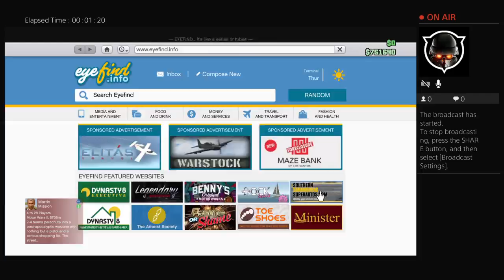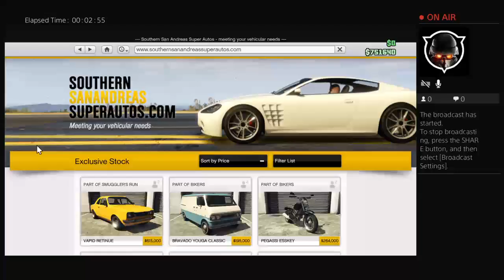BUYING THE VAPID RETINUE